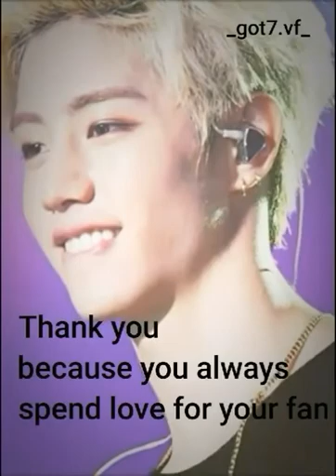(GOT7) MARKTUAN HAPPY BIRTH DAY MY BABY! (19930904-20180904)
Credit: Ahgase (IGOT7)
Mark Tuan, love you more and more.